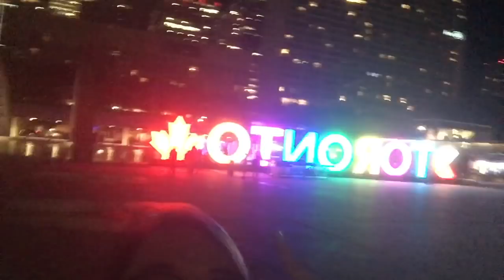VLOG #23 | LINING UP & RUNNING INTO BAMBAM?!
The day before the GOT7 concert was crazy and tiring. We lined up for more than 10 hours straight and also ran into a little special someone after our queueing shift!